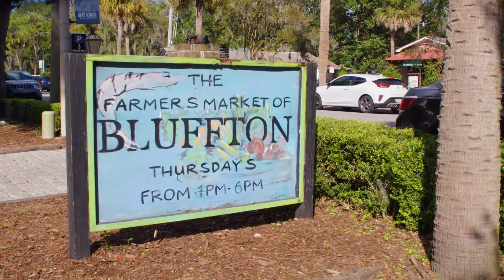Bluffton, South Carolina | Exploring Bluffton, South Carolina